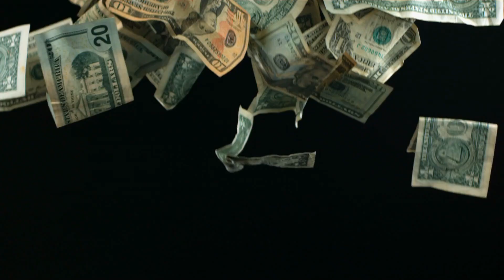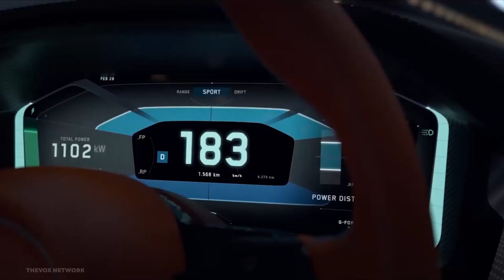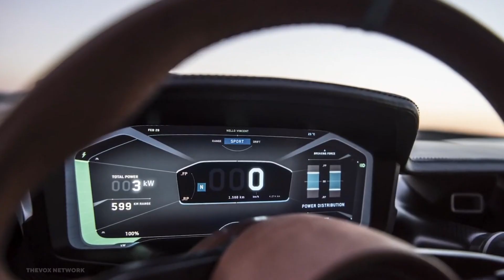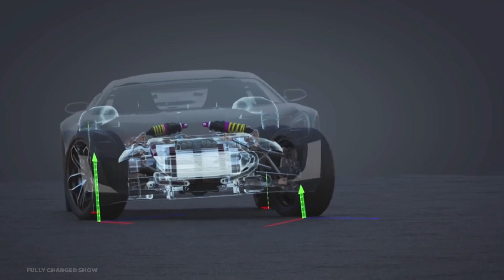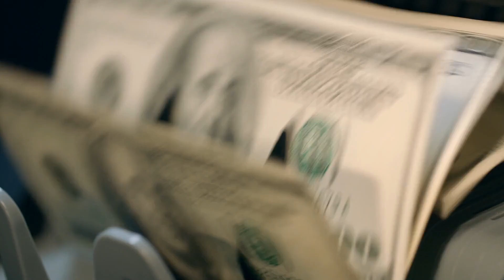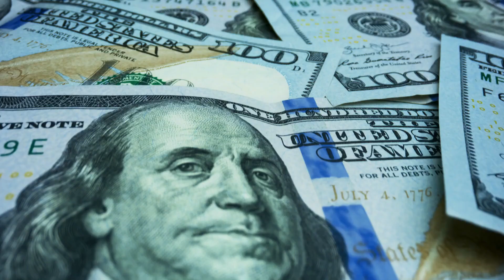Top 5 Fastest Electric Cars 2022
Now more than ever, electric vehicles are the talk of the town. With people and regulations more focused on sustainability, the future will without a doubt become electric. Electric cars don't have the same restraints as gas powered vehicles such as a heavy engine which helps EVs reach stupendous speeds never seen before in traditional cars.

With electric vehicles popularity, companies are scrambling to hold a name for themselves in the  EV revolution. Today, we will uncover some companies you might and might not have heard before and discuss their exciting plans in the works to create the world's fastest electric cars powering the next millennium. Welcome to Tech Archives

Nio EP9: Chinese trailblazer
Automobili Pininfarina Battista
Tesla Roadster
Rimac C_Two
Aspark Owl

Top 5 Fastest Electric Cars 2021

Buckle up because on this channel we will go through all things Tesla, ev, and Elon Musk.